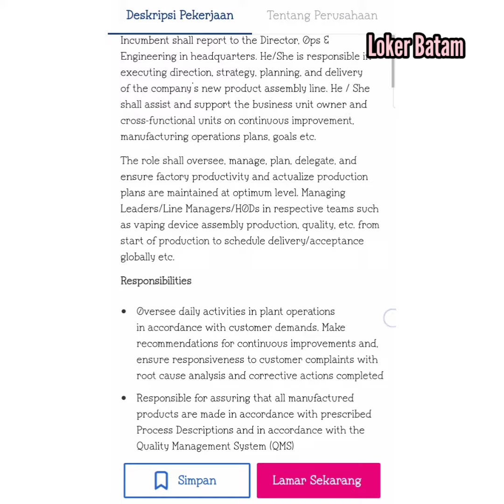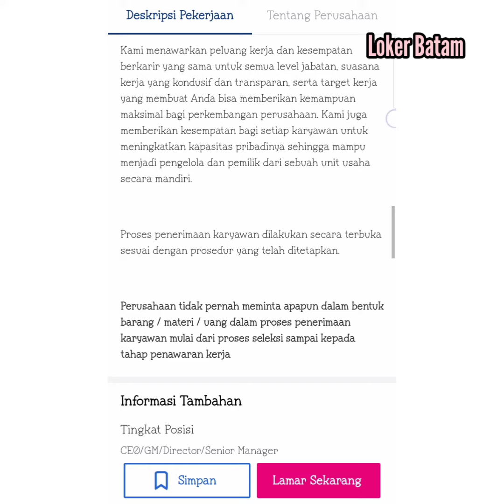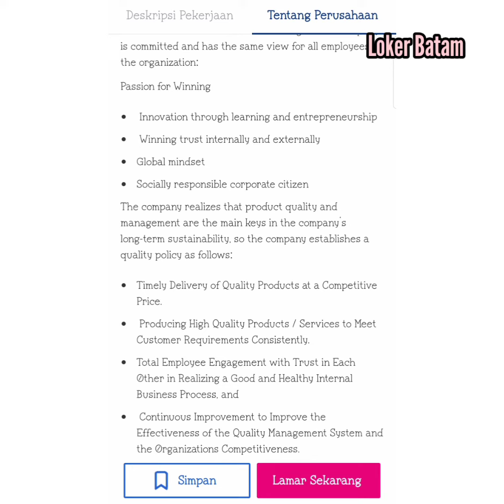Lowongan Kerja Batam PT. ALCOTRAINDO BATAM | Loker Batam Hari Ini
Link PT. ALCOTRAINDO BATAM